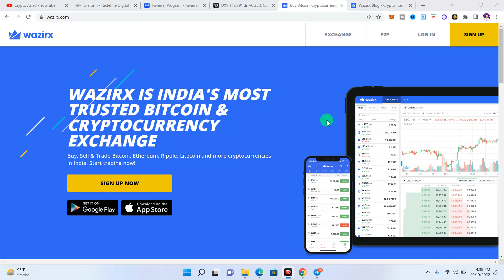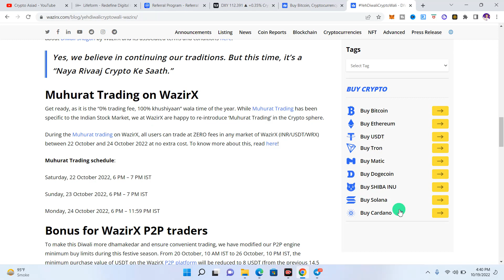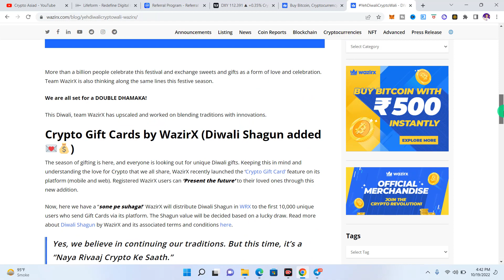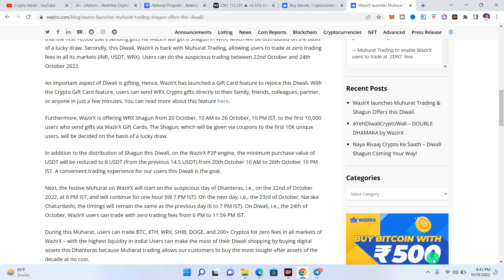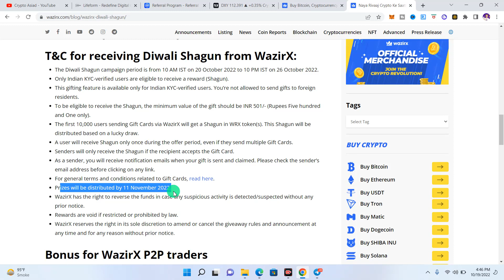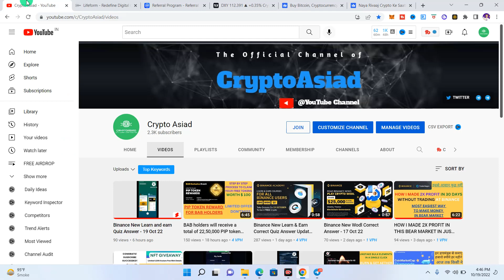Wazirx Diwali Offer for Indian Users. Win WRX Coin Free - 19 Oct 22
wazirx,
wazirx exchange,
wazirx exchange offer,
wazirx diwali offer,
wazirx diwali shagun,
wazirx diwali dhamaka,
wazirx crypto gift cards,
wazirx diwali muhurat offer,
wazirx diwali shagun offer,
how to send crypto gift cards in wazirx,
wazirx exchange tutorial,
wazirx signup process,
wazirx double dhamaka,
wazirx double dhamaka offer,
wazirx giving wrx rewards,
what is wazirx diwali shagun offer,
wazirx latest news,
wazirx latest offer,
wazirx new offer,
cryptoasiad,